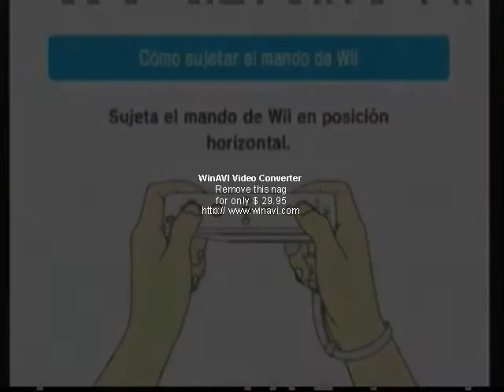PKMN Rumble Guia 3ª parte: Un gran aumento de poder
Una aventura con mucha cuerda,Pokémon Rumble Wii.
Este es el 3er video.
En este episodio completo el resto de escenarios de Rango C obteniendo montones de pokémon e incluso el acceso al Battle Royale de Rango C.
Disfrutadlo.